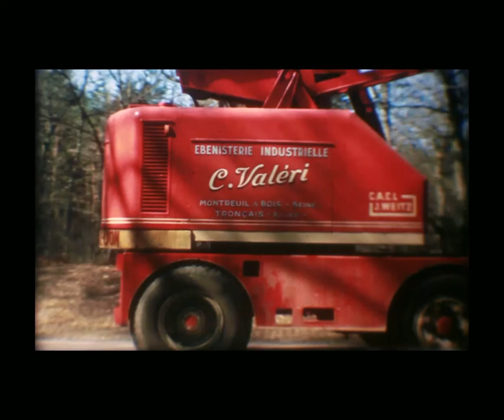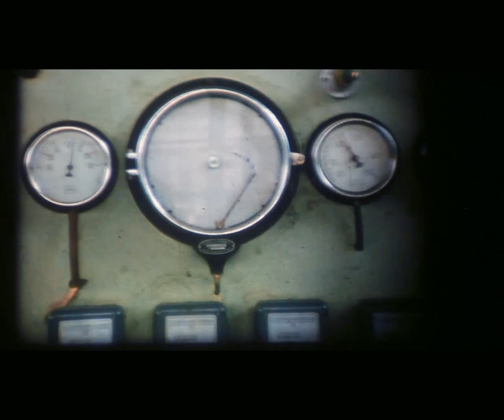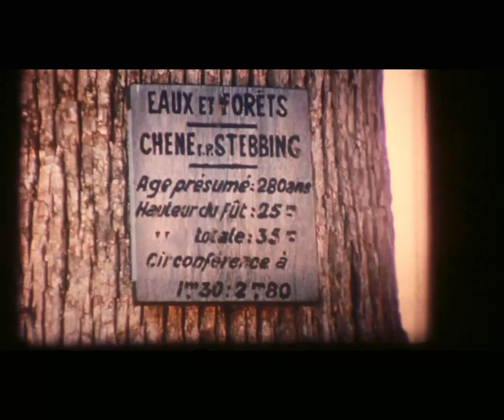Usine Valéri Tronçais LE FILM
En 1952, les bâtiments des Forges de Tronçais sont rachetés par l’industriel, Conrad Valéri, pour y installer une usine d’ébénisterie spécialisée dans la fabrication de coffrets de postes de radios et de télévision en bois. Elle emploiera jusqu’à plus de 700 personnes avant d’être contrainte de fermer en 1982.
Voici une vidéo expliquant comment cela fonctionnait dans l'usine et la forêt environnante.